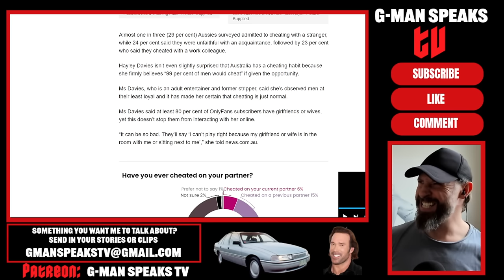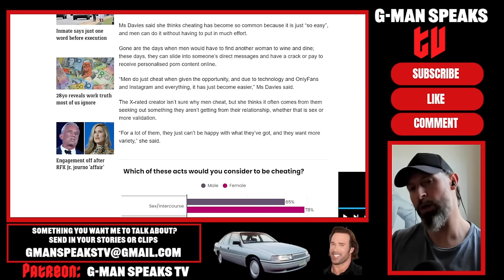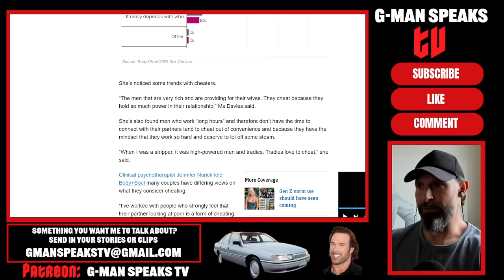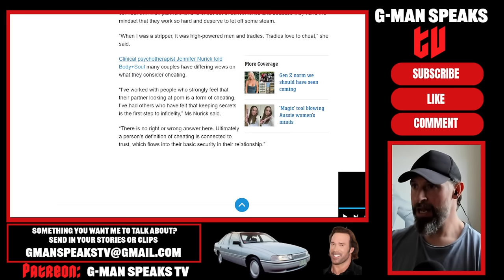Australian WOMEN are CHEATING More Than EVER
Today we talk about the challenges that men face in the dating market evidenced by social media posts by Australian women